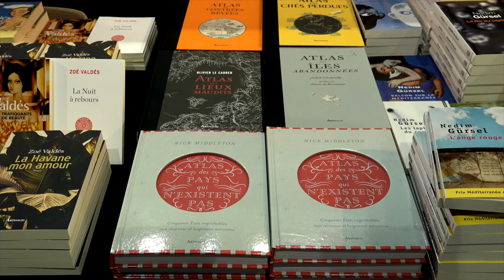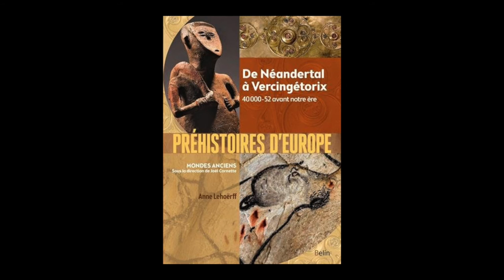Anne Lehoërff - Préhistoires d'Europe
A l'occasion des 19ièmes Rendez-vous de l'histoire, Anne Lehoërff vous présente son ouvrage "Préhistoires d'Europe : de Néandertal à Vercingétorix : 40000-52 avant notre ère" aux éditions Belin .